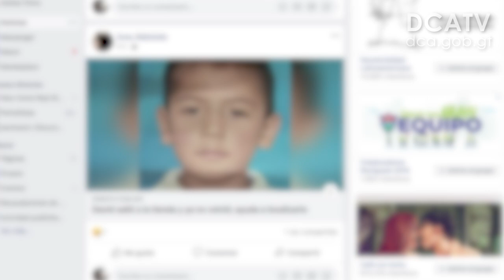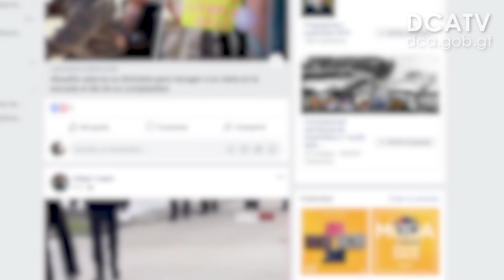Alba-Keneth usará Facebook para mejorar búsqueda y rescate de menores de edad desaparecidos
TRADUCCIÓN: MARIANO MACZ
Fortalecer las acciones de búsqueda, localización y rescate de menores de edad desaparecidos o sustraídos, utilizando las nuevas tecnologías y redes sociales, es el objetivo del programa Alerta de emergencia rápida en Facebook para niñas, niños y adolescentes desaparecidos, que fue presentado hoy por la Procuraduría General de la Nación (PGN) y el International Centre for Missing & Exploited Children (ICMEC).

De acuerdo con la Unidad Operativa del Sistema de Alerta Alba-Keneth, a la fecha se registran no menos de 6 mil alertas en el ámbito nacional, de las cuales 4 mil 407 ya fueron desactivadas.

Suilma Cano, de la Unidad en mención, informó que la cifra de niñas y adolescentes desaparecidas es de 4 mil 422 y 2 mil 542 niños. “Tenemos registros de que las menores de entre 13 y 17 años son las más vulnerables”, agregó.

Pilar Ramírez, representante de la Coordinadora de Proyectos del Centro Integral para Niños Desaparecidos y Explotados, dijo que desde 2015 han sumado esfuerzos con instituciones de Estado para fortalecer las capacidades de búsqueda y rescate de los desaparecidos.

“Nuestro mayor compromiso es que la niñez regrese sana y salva a su casa, en el menor tiempo posible”, subrayó Ramírez.

Añadió que en Guatemala ya se elaboraron evaluaciones de los niveles de respuesta en la red social Facebook, que facilitará el rescate de los menores desaparecidos. “Guatemala es el primer país centroamericano que cuenta con este programa, que dará respuesta a la esperanza de familias que buscan a sus parientes”, expresó.

Por su parte, Jorge Luis Donado, titular de la PNG, dijo: “Facebook es una herramienta que involucra a toda la población guatemalteca para transmitir las alertas, y con ello localizar a las niñas, niños y adolescentes desaparecidos”.

Gobierno electo asume compromiso

En el lanzamiento del programa participó el presidente electo de Guatemala, Alejandro Giammattei, quien aseguró que apoyará las acciones de la PGN en el rescate de los niños desaparecidos. “Vamos a conformar una unidad élite de la Policía Nacional Civil que apoye a la PGN para dar respuesta inmediata a la población”, destacó Giammattei.